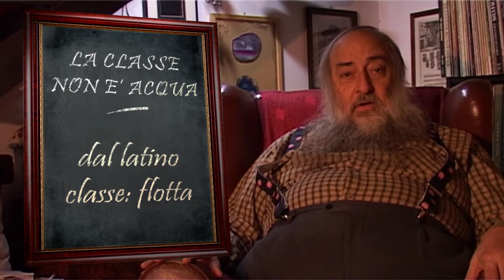La classe non e acqua